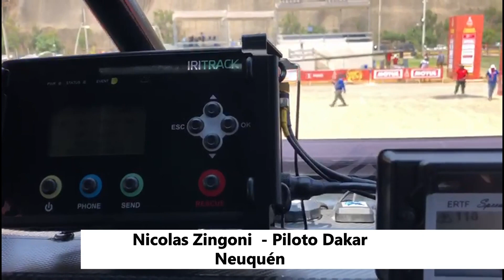El auto de Neuquén ya está listo para largar el Dakar en Perú l#Dakar2019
Nicolás Zingoni (Zapala - Neuquén) junto a Pedro Usandizaga (San Carlos de Bariloche – Río Negro) a minutos de poner primera en el Dakar 2019 dialogaron con 360 PIT y nos contaron como se preparan para la competencia. Van con el número 432 en los laterales y están listos para participar de la 41 edición del Rally Dakar, que desde el 7 de enero se disputará sólo en las arenas de Perú. Nicolas Zingoni Pedro Usandizaga
Los que correrán en Autos
- N° 310, Orlando Terranova (Mini), de Mendoza

- N° 354, Omar Gándara (Prototipo), de Buenos Aires (foto)

- N° 367, Martín Maldonado (Mercedes), de Río Negro

- N° 432, Nicolás Zingoni (Polaris), de Neuquén

- N° 434, Adrián Santos (Can-Am), de Buenos Aires.

En UTV, uno solo

- N° 345, Juan Manuel Silva (Can-Am), de Chaco.

Participantes en Motos

N° 8, Franco Caimi (Yamaha), de Mendoza

N° 22, Diego Duplessis (Honda), de San Luis

N° 47, Kevin Benavides (Honda), de Salta

N° 51, Alberto Ontiveros (KTM), de San Juan

N° 77, Luciano Benavides (KTM), de Salta

N° 88, Fernando Hernández (KTM), de Buenos Aires

N° 94, Matías Notti (KTM), de Mendoza

N° 107, Leandro Cola (KTM), de Córdoba

N° 113, Sebastián Urquia (KTM), de Córdoba.

Acelerarán en Cuatriciclos

N° 240, Nicolás Cavigliaso (Yamaha), de Córdoba.

N° 242, Jeremías González Ferioli (Yamaha), de Córdoba

N° 252, Carlos Verza (Yamaha), de Chaco

N° 254, Martín Sarquiz (Can-Am), de Santiago del Estero

N° 257, Gustavo Gallego (Yamaha), de Buenos Aires.

N° 260, Julio Estanguet (Can-Am), de Córdoba

N° 264, Santiago Hansen (Honda), de Buenos Aires

N° 273, Manuel Andújar (Yamaha), de Buenos Aires

N° 275, Gastón Mattarucco (Yamaha), de Córdoba.

En Camiones, también uno

N° 505 Federico Villagra (Iveco), de Córdoba.